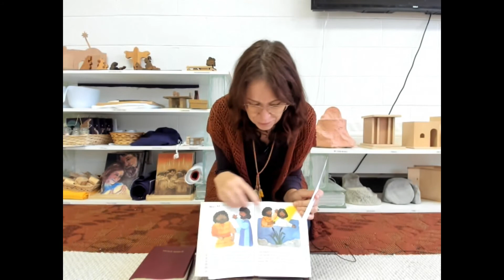The Holy Bible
Script modified from "The Complete Guide to Godly Play, Vol. 2" (Jerome W. Berryman), p. 41-45